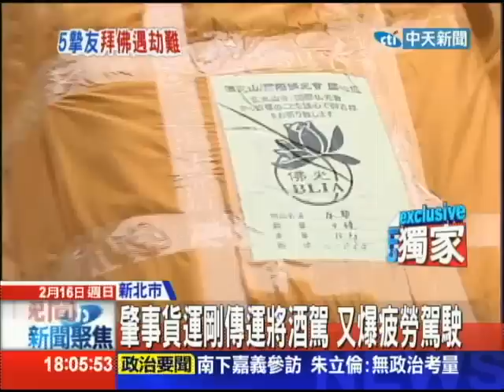20140216中天新聞 司機瞌睡衝撞 好友1死4傷 其中1人瀕腦死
昨天為您獨家報導五個從小一起長大的好朋友，因為要北上拜拜，不幸在國道上被打瞌睡的貨車駕駛撞成一死五傷，其中做在後座中間的彭承彥，因為傷勢嚴重醫生說開刀可以保住性命，但會變成植物人，他的母親寧願相信奇蹟會出現，也不願讓兒子開刀賭一把，而他們的朋友也把去年幫他過生日的影片PO上網，希望大家一起集氣幫助他度過難關。